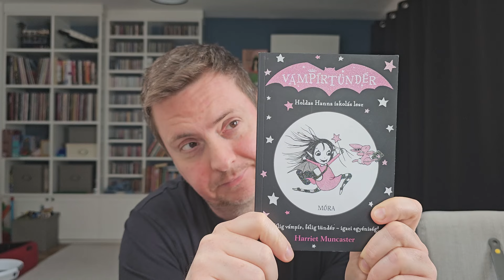A kislány, aki játszik az étellel, de az te vagy - Abigail | Kultpilóta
Az Abigail nem akar túl sokat. Egy szórakoztató popcorn-horror képében száll alá, amit már láttál, ha megnézted az előzetesét. Mert abban bizony ott az egész film. Így is érdemes megnézni, de aztán visszamehet mindenki a balettbe ugrálni.